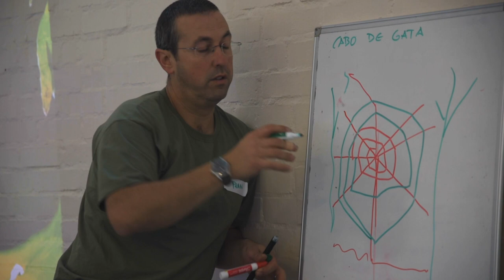Cold-blooded and Spineless Project Film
This film tells the story of the North Pennines AONB Partnership’s Cold-blooded and Spineless project. Over 7000 invertebrate records gathered for conservation, with 20 new special invertebrate sites being monitored. 1000 children have celebrated why bugs are brilliant as part of education sessions and art events and four outdoor art trails have been created in the North Pennines. The project, supported by the National Lottery Heritage Fund,  raises awareness of invertebrates, acts for their conservation and highlights their importance to our environment and our lives.